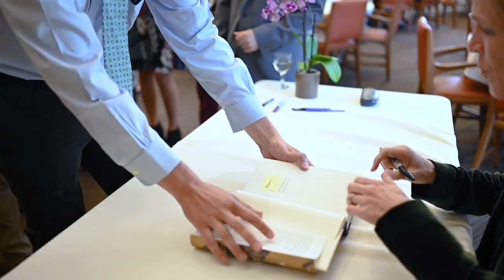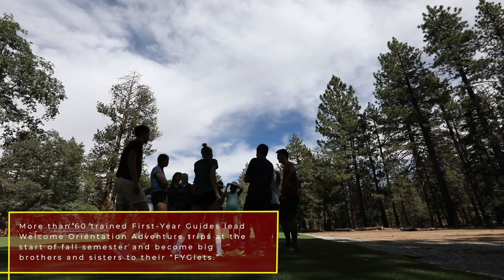Exploring Claremont McKenna College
Claremont McKenna College’s diverse intellectual and social community is fueled by a greater ambition—to put collaborative, responsive, and responsible leadership to work for everyone. Join our student Admission tour guides, Thomas and Hailey, on a quick trip to favorite campus spots as they demonstrate what makes CMC truly special.